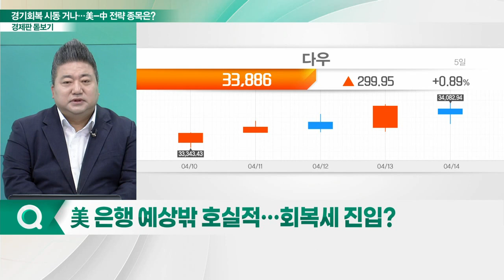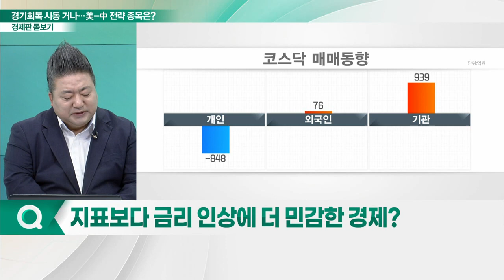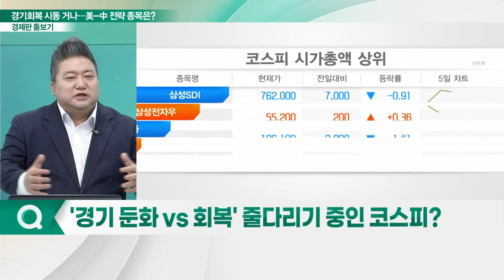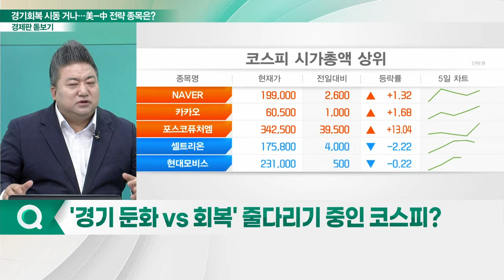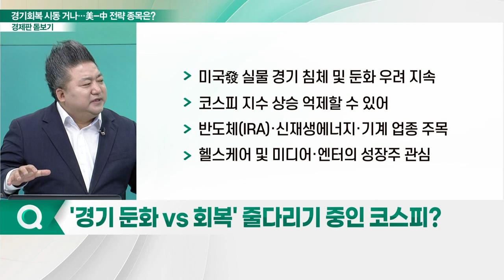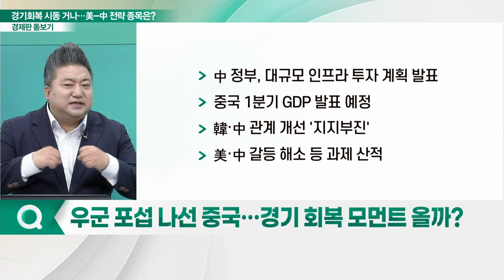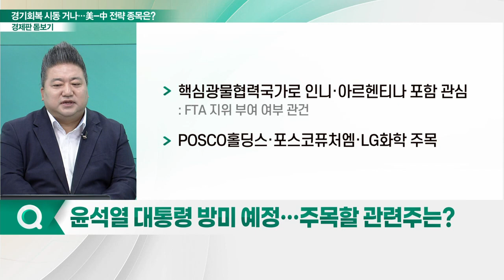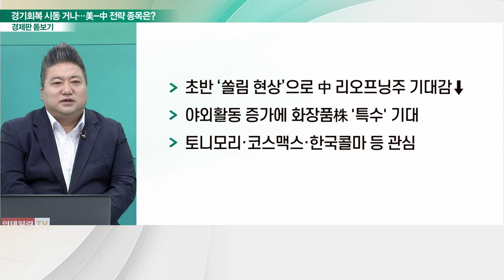경기 회복 시동 거나... 美-中 전략 종목은?_경제판 돋보기 (20230417)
Q. 美 은행 예상밖 호실적… 회복세 진입?
Q. 지표보다 금리 인상에 더 민감한 경제?
Q. '경기 둔화 VS 회복' 줄다리기 중인 코스피?
Q. 우군 포섭 나선 중국… 경기 회복 모먼트 올까?
Q. 윤석열 대통령 방미 예정… 주목할 관련주는?
Q. 여전히 뜨거운 2차전지… 전기차 충전소 주목?